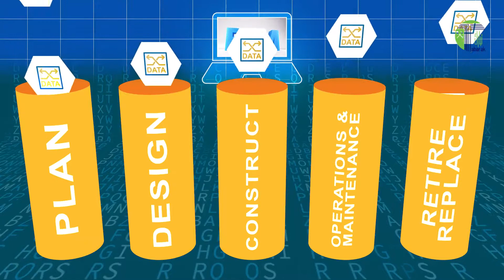تصوير ومونتاج فيديو لمشروع نيو جيزة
تصوير ومونتاج فيديو لتقدم اعمال الانشاءات فى مشروع نيو جيزة